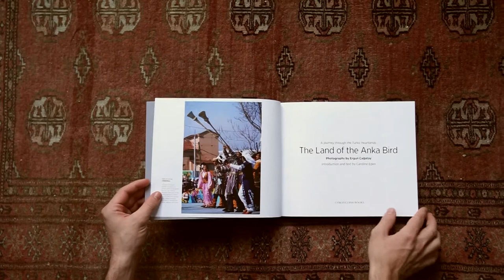The Land of the Anka Bird, A Journey through the Turkic Heartlands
By Caroline Eden photography by Ergun Çatağay